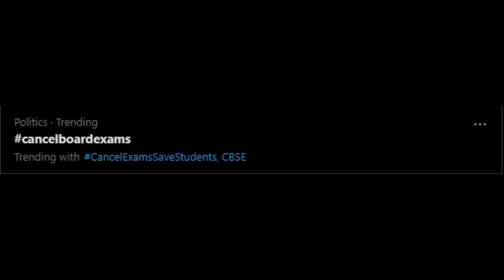When Students See trend On Twitter cancelboardexam || @HarshBeniwal